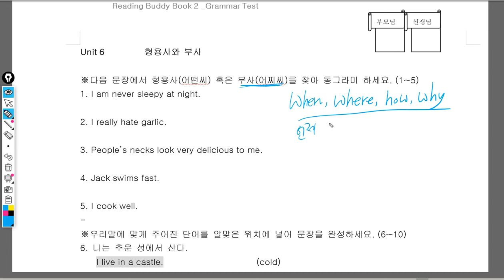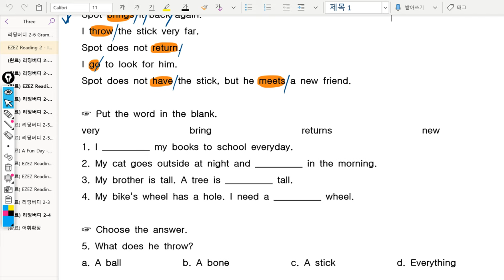3반 2019년01월24일